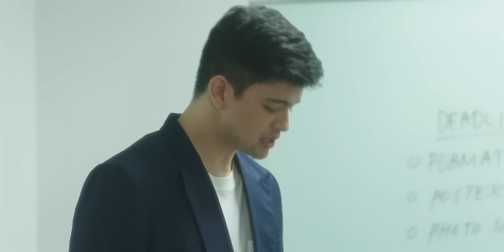Pag-Ibig Na Kaya (Official Trailer)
It’s about time to ask yourself. Is this love?

Pag-ibig Na Kaya, the mini-series – coming out this February 03, 2023!

Co-presented by: Choco Mucho, Organic Nature Phl, Tasty Palamig Special Thanks To: CO & CO Works